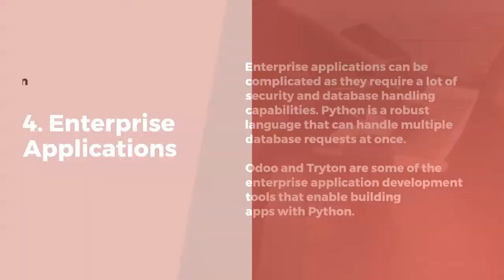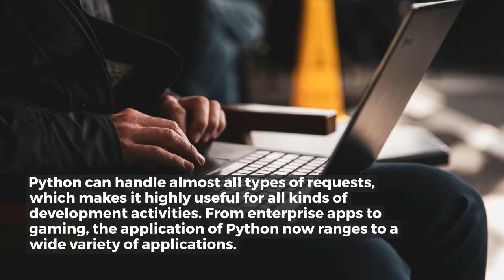Top 5 Python Use Cases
Python is growing as one of the most sought after programming languages. We work with Python in different domains and implement dynamic use cases. Watch this video to know more.

These top 5 uses of Python in the real world prove how effective the programming language is. Read the real life Python uses cases and implement it in your organization